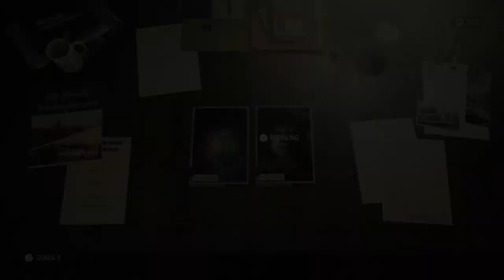Let's Play Alan Wake II 005 - Déjà Vu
After some faffing about to catch up to ourselves, Saga pokes into a dark hallway and heads further downtown to the Bright Falls Sheriff Station, which clearly hasn't changed a bit in thirteen years...